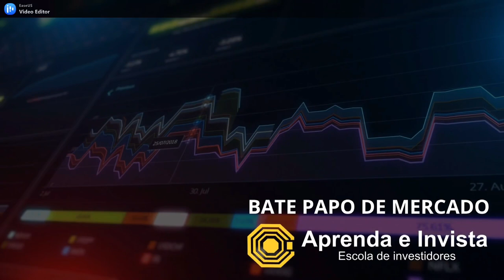IMPORTÂNCIA DA DIVERSIFICAÇÃO DA CARTEIRA | APRENDA E INVISTA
Um dos pontos mais importantes para o investidor é a diversificação de ativos dentro da carteira de investimentos.

O mercado é feito de ciclos e ora está bom para im determinado ativo ora para outro.

Comente aqui como vc tem diversificado sua carteira.

ATENÇÃO: ESTE VÍDEO TEM CARÁTER EDUCACIONAL.
NÃO É UMA RECOMENDAÇÃO DE COMPRA OU VENDA.